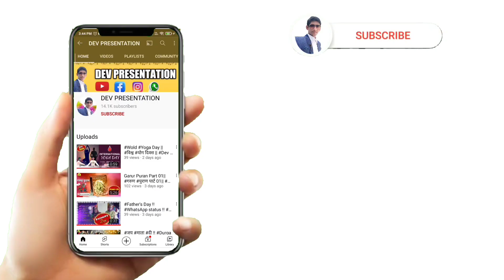गरुड़ पुराण भाग- 6 | मृत्यु के 1 साल बाद उस आत्मा का क्या होता है? गरुड़ पुराण की कथा | यमलोक | नरक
garud puran part-6 | what happens to the soul after 1 year of death? garud puran ki katha | yamlok | narak @devpresentation

मरने के 1 साल बाद आत्मा का क्या होता है?
गरुड़ पुराण : शरीर में मौजूद उर्जा जिसे आत्मा कहते हैं वह समाप्त नहीं होती बस रूपान्तरित होती रहती है। यह उर्जा जब शरीर से निकलती है तो यह कुहासे के समान होती है जिसकी छवि उसी प्रकार होती है जिस शरीर से यह निकलती है। मृत्यु के कुछ समय तक आत्मा को अजब-गजब अनुभव से गुजरना होता है जो आत्मा के भी दुखद और कष्टकारी होती है।
गरुड़ पुराण सहित विभिन्न ग्रंथों में बताया गया है कि जिस मृत शरीर का अंतिम संस्कार नहीं होता, उसकी आत्मा को मुक्ति नहीं मिलती। शरीर अग्नि को समर्पित करने के बाद वह पुनः पंच तत्वों में समा जाता है। जिन पदार्थों से उसका निर्माण होता है, वे पुनः उसी में मिल जाते हैं। 100 लोगों की मृत्यु होती है तो उनमें से 85 लोगों का पुर्नजन्म 35 से 40 दिनों के भीतर हो जाता है। वहीं बाकी के बचें पंद्रह लोगों में से 11 प्रतिशत लोगों का पुर्नजन्म होने में 1 से 3 साल तक का वक्त लगता है।

कलयुग ऐसा माना जाता है कि कलयुग में एक आत्मा का जन्म 84 बार होता है और उसकी उम्र 100 साल तक की होगी ।

अपनी ही आत्‍मा को प्रकट करके किसी दूसरे शरीर में प्रवेश करवाने के लिए अघोरी और साधक त्राटक विधि का प्रयोग करते हैं। इस विधि में दोनों नेत्रों के बीच स्थित त्रिकुटी को सक्रिय करना होता है। इसके लिए जलती हुई एक लौ या फिर रोशनी के पुंज को एकटक घंटों तक देखने की प्रक्रिया को अपनाना पड़ता है।

गीता के मुताबिक आत्मा 84 लाख योनियों में भ्रमण करती है। एक शरीर की मृत्यु अवश्यंभावी है और जब शरीर की मृत्यु होती है तब आत्मा उस शरीर से निकलकर दूसरा शरीर धारण करती है। इस प्रकार आत्मा का यह जीवन चक्र उस समय तक चलता रहता है जब तक कि वह मुक्त नहीं हो जाती या आनी उसे मोक्ष नहीं मिलता।
आत्मा के सात गुण हैं पवित्रता , शांति, प्रेम, सुख, आनंद, शक्ति और ज्ञान ।

भारतीय धर्मग्रंथ वेदों के अनुसार आत्मा मूलत: मस्तिष्क में निवास करती है। मृत्यु के बाद आत्मा वहां से निकलकर दूसरे जन्म के लिए ब्रह्मांड में परिव्याप्त हो जाती है।
यह शरीर के चारों ओर प्रकाशमय ऐसा अदृश्य आभावृत्त है जो व्यक्ति के संपूर्ण व्यक्तित्व को परिभाषित करता है। सूक्ष्म शरीर 17 घटकों से मिलकर बना है।
आत्मा सभी का मूल आधार : शक्तिदेव

 भगवान का चिंतन और आत्म साक्षात्कार। ताकि भगवान की महिमा का अधिक से अधिक चिंतन कर सके।